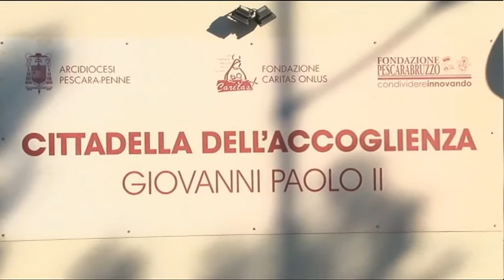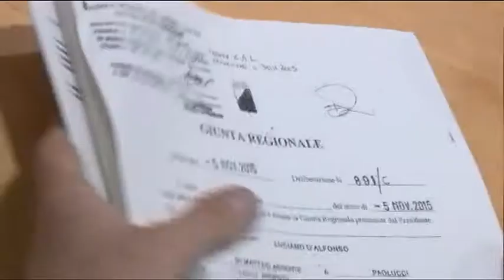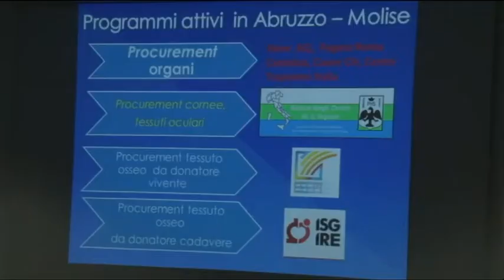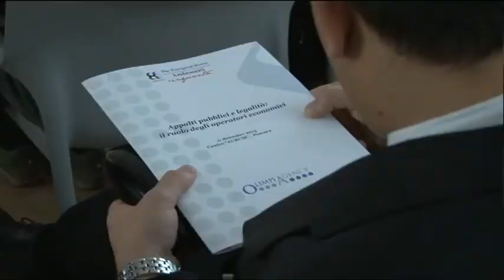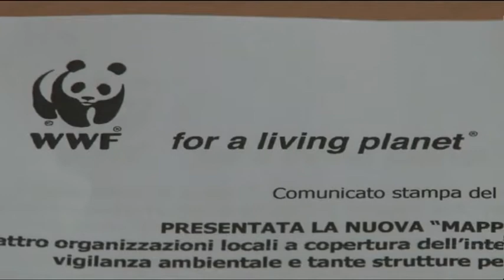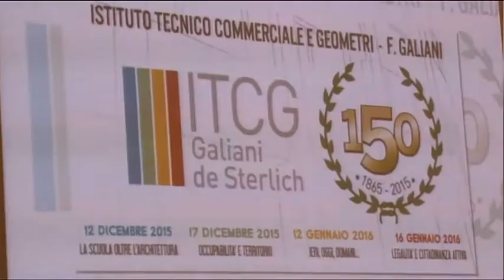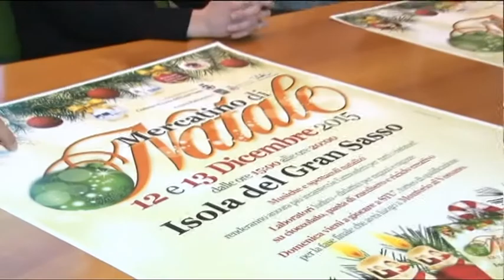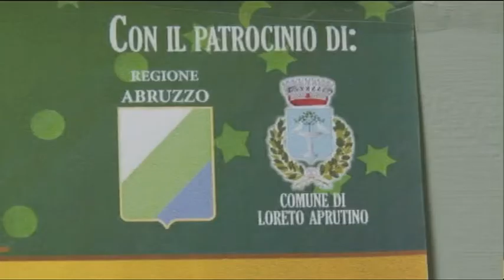TgSei Edizione delle 19 Sabato 12 dicembre 2015